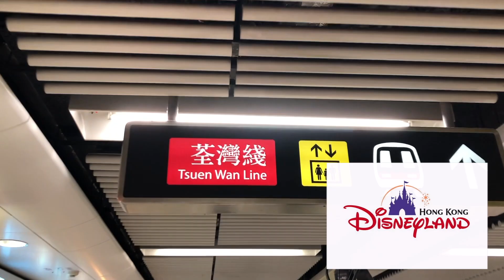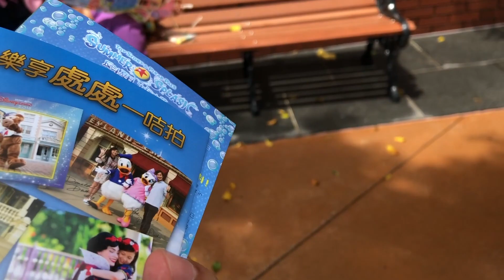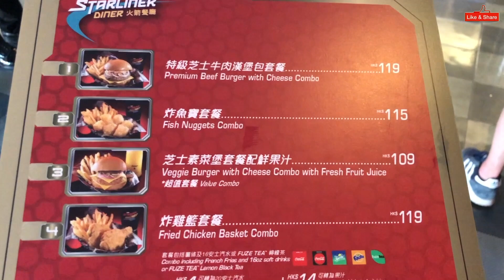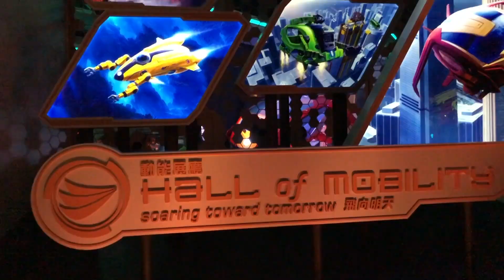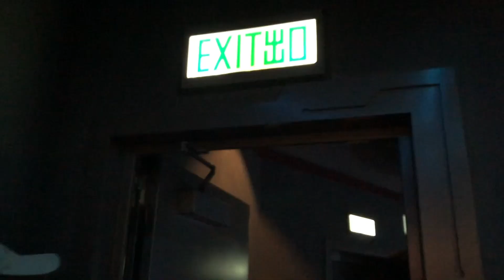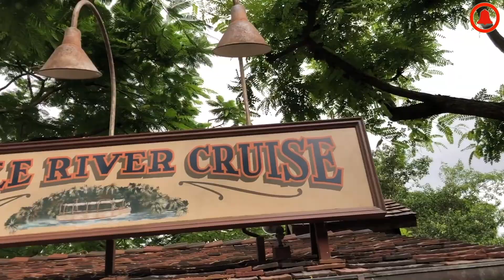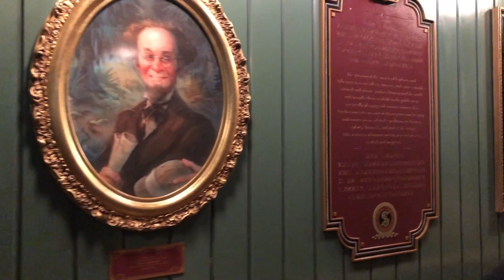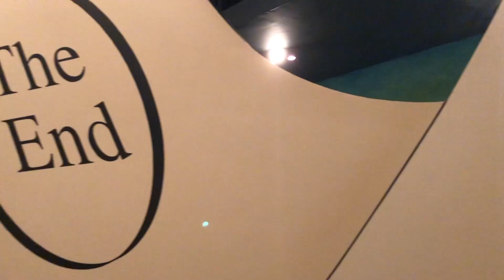Hong Kong Travel | Hong Kong Disneyland | Day 2 | Vlog #10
This is a 5-Day Hong Kong Trip (July 1-5, 2019) and this is our second day!